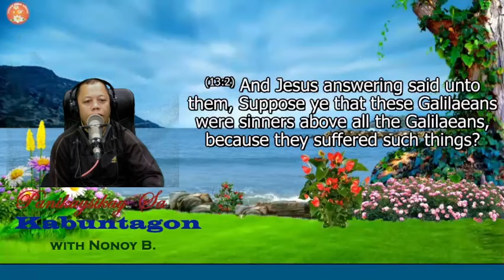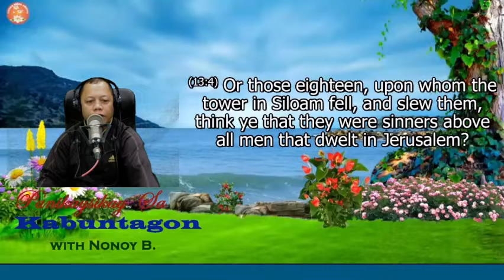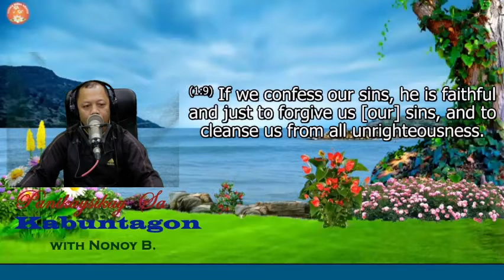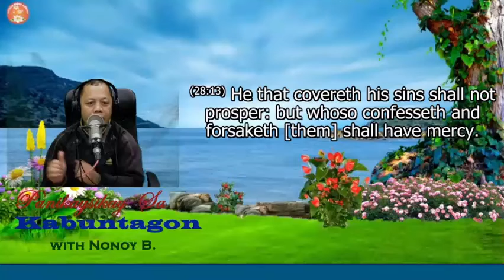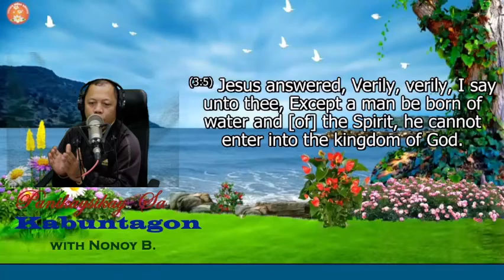REPENT OR PERISH Part 2 | PANIKAYSIKAY (JUNE 27, 2022) NONOY B.